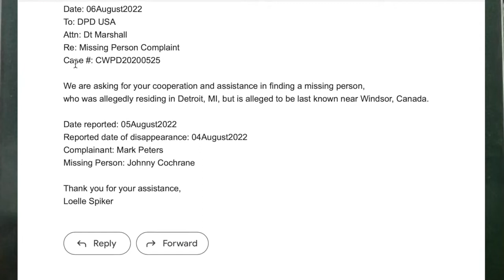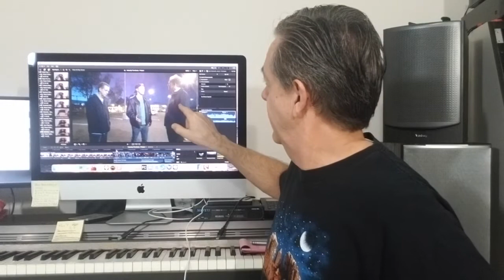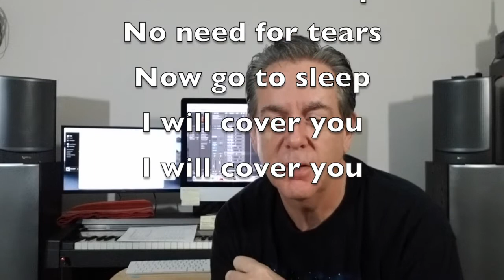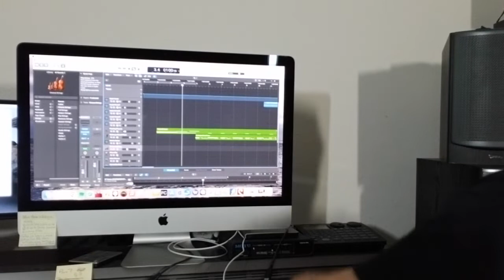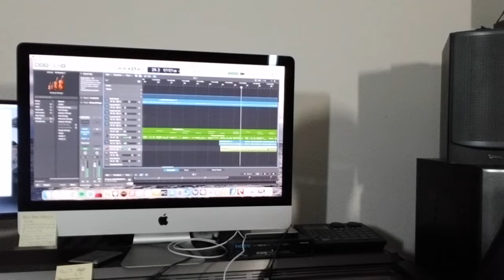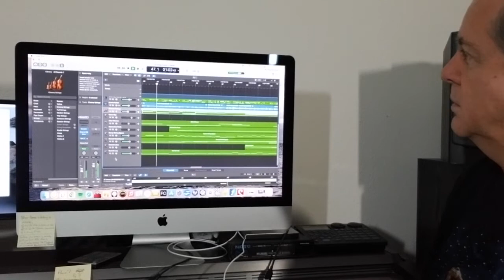Intensity - 3 More Songs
Mark Peotter gives an update on the progress of making his movie, INTENSITY.  He will show you clips from 2 Scenes, without Music and with Music.  Then he will share the newest song he wrote for the movie, "Cry (I Will Cover You)".

The first Scene introduces the character Leo Marshall, performed by John Caviness.  The background music is taken from Mark Peotter's original song, "Juarez X".

The second Scene shows the tension building among the three main characters, as friends.  The background music, "The Safe", was written by Mark Peotter for the scene.

The third song, "Cry (I Will Cover You)", will be heard, but no movie video clip will be shown.  This song, also written by Mark Peotter specifically for the scene, will occur during a pivotal point for the lead character.

Lullaby
Tension
Psychological
Mental
Disturbed
Martin Guitar X Series

Other Actors shown are Chuck Linton and Nick Phair.

All images, video clips, sounds and music are the property of Jazzrapper Publishing.